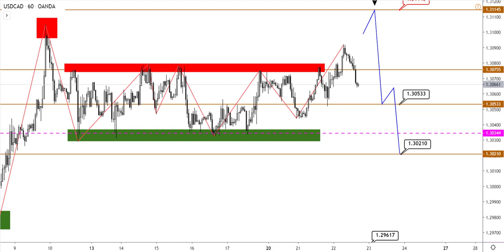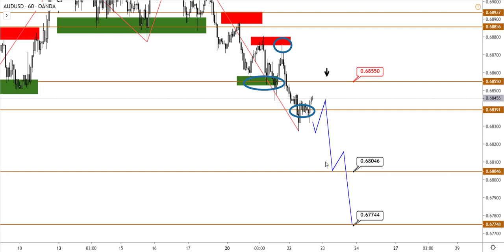Технический анализ EURUSD, GBPUSD, USDJPY, USDCAD, AUDUSD от (22.01.2020)